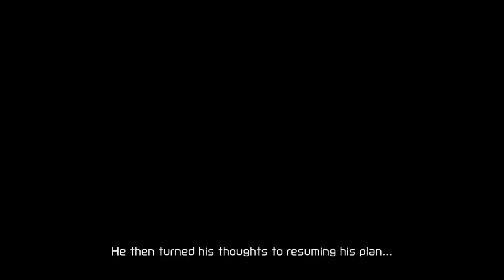METROID DREAD w/ UDJ & TheNSCL - Episode 6 - She Can Talk?!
I missed the part where that's my problem.